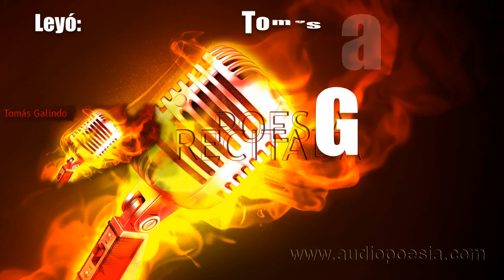Alí Calderón - Ahora que la noche...